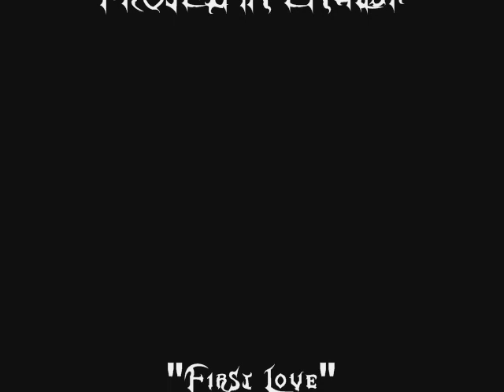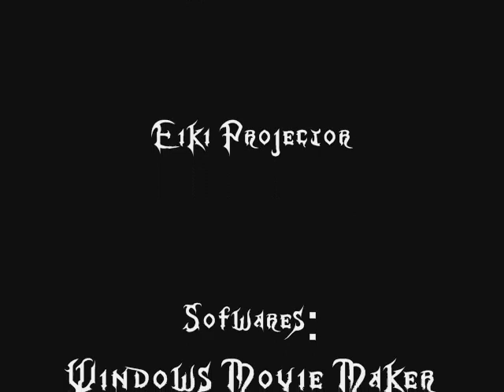CAYSMNHS (Project in english SY 2010-2011) ENDLESS LOVE II-2 Galileo